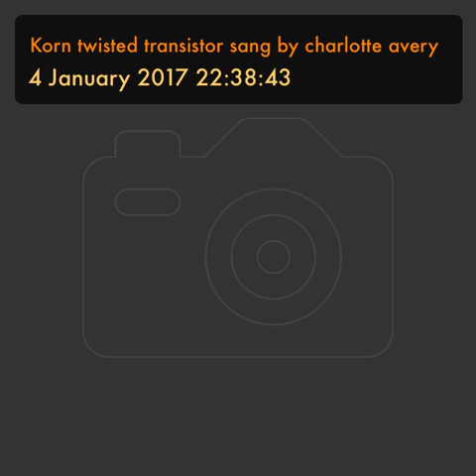Korn twisted transistor sang by charlotte avery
So I like this it's not perfect but I'm getting there